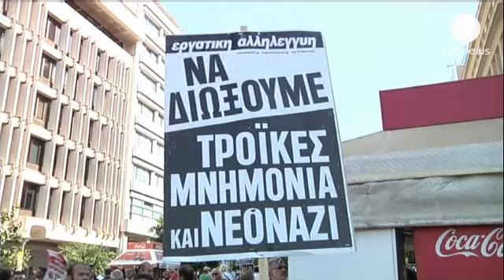احتجاجات في اليونان ضد اصلاح القطاع العام - economy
مظارا ت جديدة عرفتها العاصمة اليونانية أثينا، حيث...

مظارا ت جديدة عرفتها العاصمة اليونانية أثينا، حيث تظاهر مئات الأشخاص ضد إصلاح القطاع العام، وتحديدا ضد خطة تهدف إلى نقل وتسريح حوالي خمسة وعشرين ألف موظف.

عديد المؤسسات الاستشفائية منها والرياضية ومصالح الضرائب والجماعات المحلية ظلت تعمل ببطء، فيما دعت كبرى النقابات في الوظيفة العمومية إلى شن إضراب عام مدة ثمانية وأربعين ساعة. ويقول رئيس الكونفدرالية للخدمات المدنية اوديسوس دريفالاس:

 "سياسة تسريح العمال هذه، والبطالة والفقر والتردي لا يمكن لها ان تستمر، على الحكومة أن تغير هذا الوضع أو ترحل".
ويقول ومتظاهر:

"كل شخص عليه أن يعمل لتغيير هذه السياسة وليس فقط التضحية بالعمال لإرضاء سياسة الترويكا في تخفيض عدد موظفي القطاع العام. هذا سيكون له نتائج كارثية على المجتمع".

وتحت حراسة أمنية خرج ممثلو الترويكا في حماية الشرطة، بعد لقائهم الوزير اليوناني المكلف بالاصلاح الاداري.

ورغم هذه التحركات تعد إعادة هيكلة الوظيفة العمومية من بين الملفات التي تم قطع أشواط مهمة بشأنها، وتعد الأقل صعوبة بين حكومة ساماراس والترويكا.